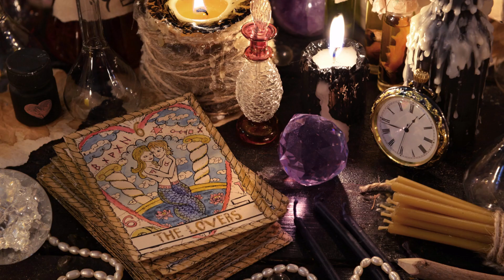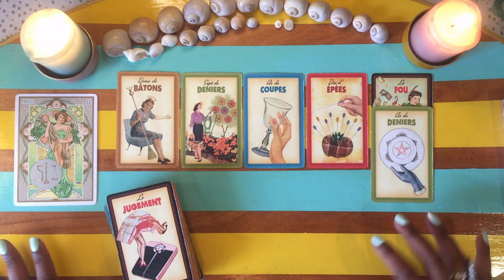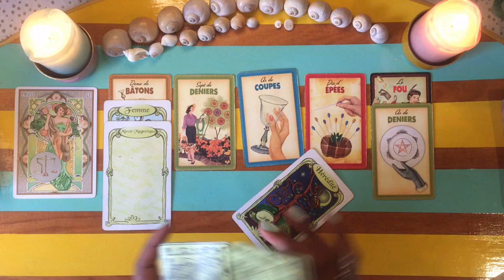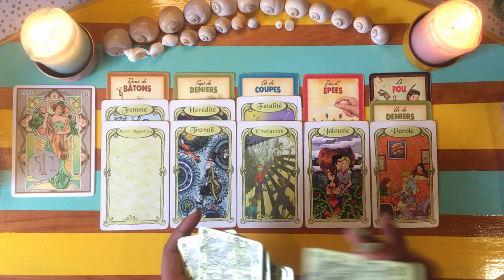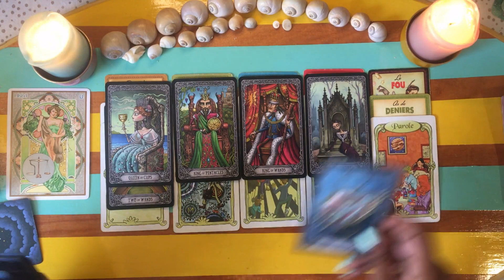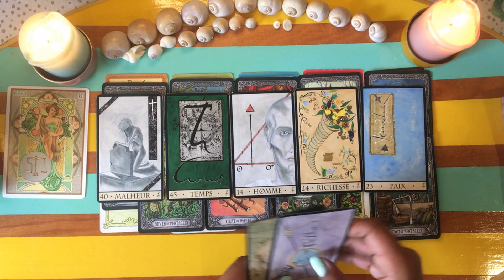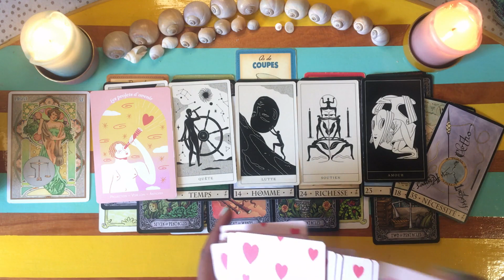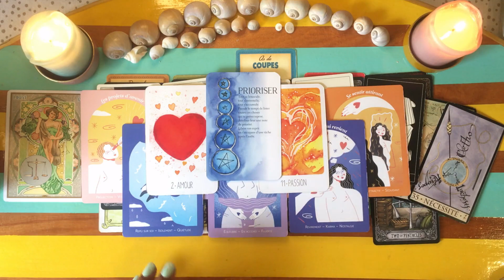♎BALANCE🔮 Tirage Aout 2022🌈🎴Général/Pro/Sentimental.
Mimix